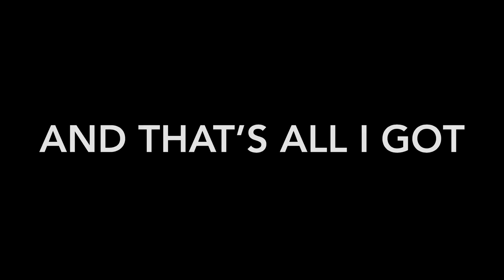R6S Montage/Collab Video